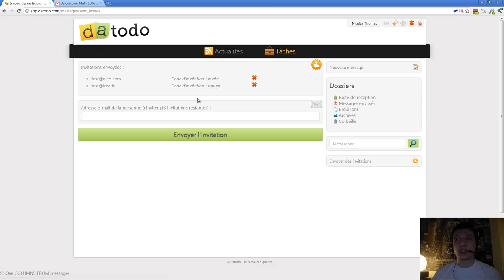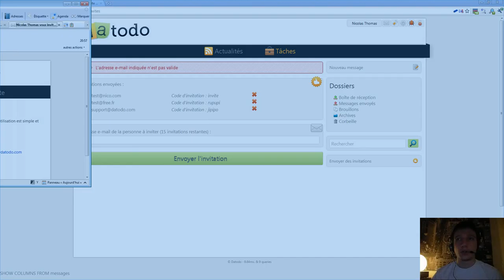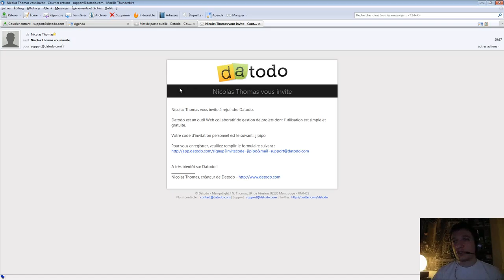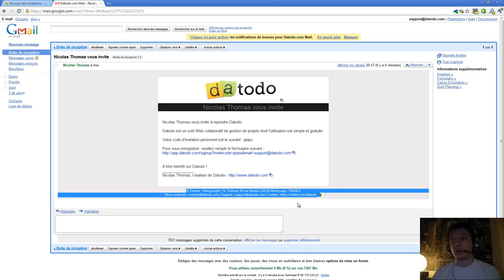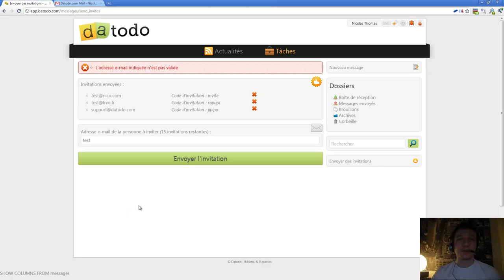Episode n°110 - Qui veut une invitation pour rejoindre Datodo ?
Dans cette vidéo, je vous montre comment vous pourrez inviter d'autres personnes à s'inscrire sur Datodo.